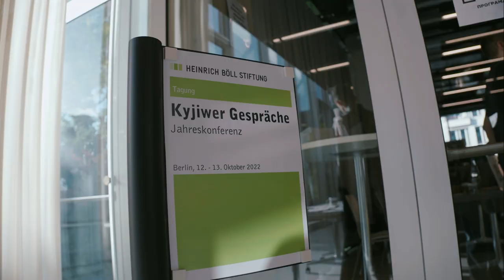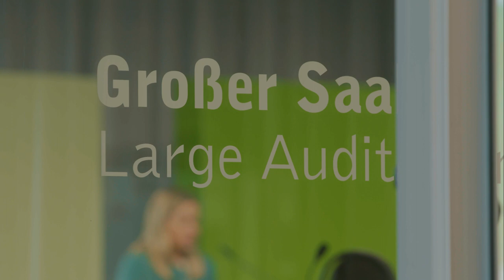Ukraine im Krieg: Deutsch-Ukrainische Beziehungen auf dem Prüfstand | 17. Kyjiwer Gespräche 2022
Am 12. und 13. Oktober 2022 fand die 17. Jahreskonferenz der Kyjiwer Gespräche in Berlin statt. Ukrainische und deutsche Politiker*innen und Expert*innen waren eingeladen, zum Thema „Ukraine im Krieg: deutsch-ukrainische Beziehungen auf dem Prüfstand. Neue Wege für eine starke Partnerschaft“ die deutsch-ukrainischen Beziehungen, die Frage des EU-Beitritts der Ukraine, die Rolle Deutschlands beim Wiederaufbau der Ukraine und die zivilgesellschaftliche Zusammenarbeit beider Länder zu diskutieren.

Weitere Informationen zum Programm, zum konferenzbegleitenden Policy Paper und den Aufzeichnungen

Video: Andreas Jakob

Veranstalter:
Europäischer Austausch gGmbH
International Renaissance Foundation
Heinrich-Böll-Stiftung

Partner & Förderer:
Konrad-Adenauer-Stiftung
Friedrich-Naumann-Stiftung
Zentrum Liberale Moderne
Deutsche Gesellschaft für Osteuropakunde
Auswärtiges Amt

Die KYJIWER GESPRÄCHE (Kyiv Dialogue) sind eine überparteiliche und unabhängige Plattform für die Vertiefung und Verstetigung des Dialogs zwischen der Ukraine und Deutschland. Sie verbinden meinungsbildende Multiplikatoren aus Politik, Wirtschaft, Medien und Zivilgesellschaft beider Gesellschaften. Die KYJIWER GESPRÄCHE sind 2005 nach der Orangenen Revolution in der Ukraine entstanden.